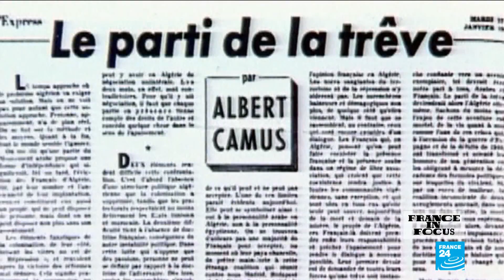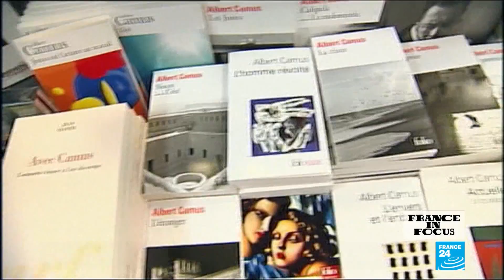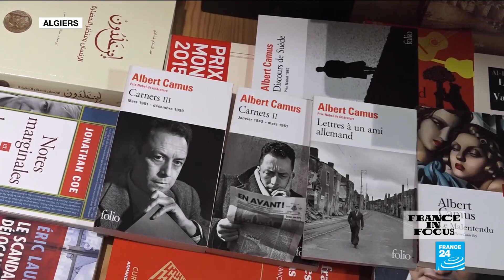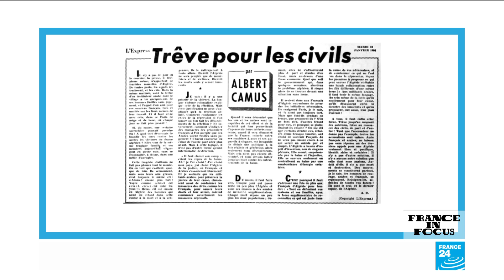Albert Camus: The rise of a literary icon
This week, we're putting the focus on Nobel Prize-winning French author Albert Camus. As 2020 saw France mark 60 years since his death in a car crash, Camus's seminal work "The Plague" was unexpectedly thrust back into the spotlight by the Covid-19 pandemic. From the UK to Japan, the 1947 novel established itself as a global sensation, topping sales charts and pushing publishers into a rushed reprint. But Camus's prolific and multi-faceted career extends far beyond this viral hit. We tell you more about the author's life, starting with his humble beginnings in French-ruled Algeria.